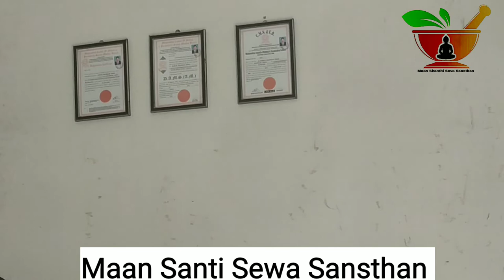maanshantisevasansthan ♋ Cancer Class 🙏 27-june-2022 -Lecture by - Vaidya Ramlal Patel 🙏